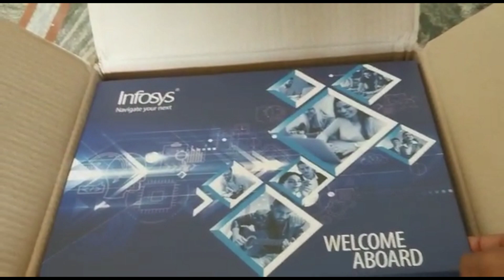Infosys Welcome kit for Degree Qualification | See What inside the Box